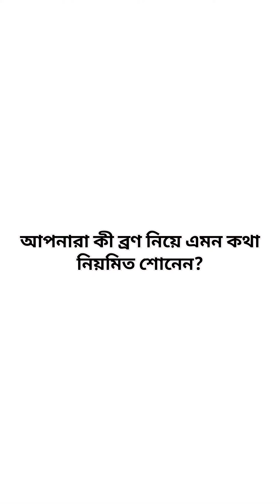ব্রণ বিশেষজ্ঞ | ব্রণ নিয়ে যতো কথা